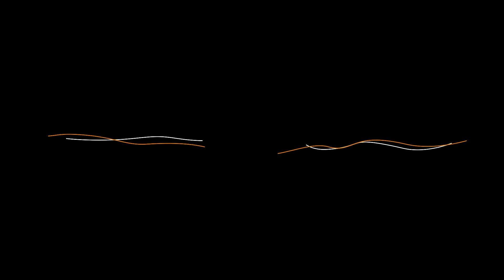"ഏത് വ്യായാമവും ഒരു കോണ്‍സെന്‍ട്രേഷന്‍ ടെക്നിക് ആണ്.." Venugopal | Like Life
Producer: Mahesh Kumar G
Camera team: Mahesh SR, Aneesh CS, Akhil Sundaram
Edit: Janson P Paul
Production Asst: Sabarinath
Transport: Sudheer MI